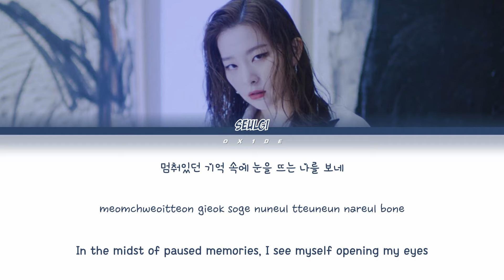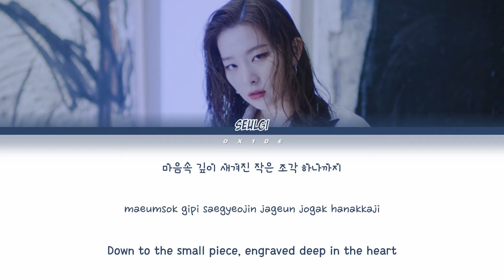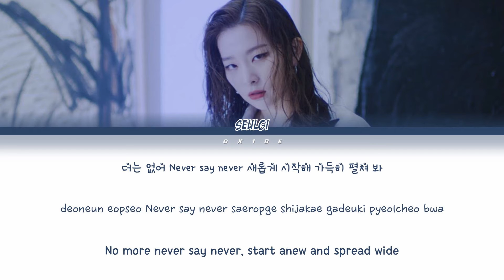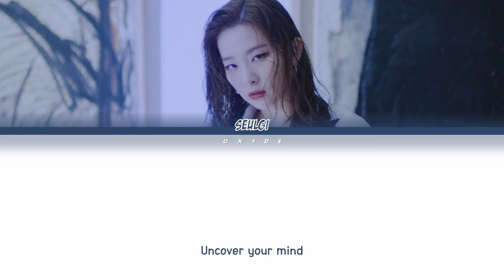Red Velvet Seulgi (슬기) - Uncover (Bonus Track) || Color Coded Lyrics (Han.Rom.Eng)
• Song : Uncover (Bonus Track)
• Artist : Red Velvet Seulgi (슬기)
• Album : Monster - The 1st Mini Album
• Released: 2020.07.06